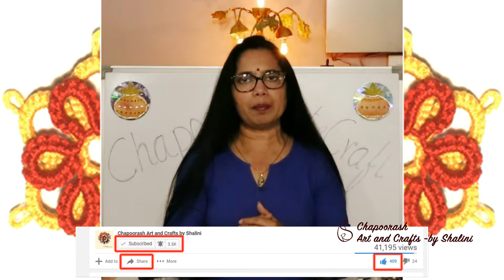DIY Tatting | Double color Double layered flower | Episode – 20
Hey Friends, Today I am going to teach you a Tatting Double color Double layered flower.

Don’t forget to watch video till the end.

Leave your feedback below.
Also let me know if you have any questions and I'll try to answer all of them.

You can find the materials used in the video on these websites:
Flipkart :-
1.Tatting Threads :-

1 - Tatting Thread :-

2 - Tatting Shuttle  :-